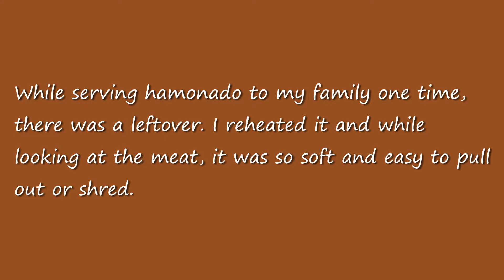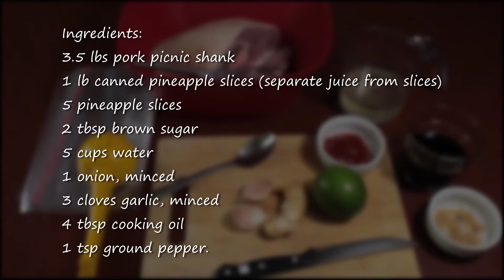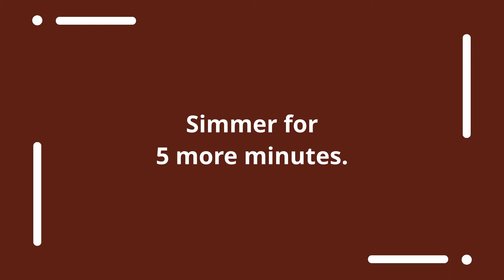Hamonado or Pulled Pork Sandwich?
Hamonado is a very popular pork dish marinated mainly with pineapple juice and soy sauce and other condiments which vary from region to region in the Philippines.

Pulled Pork is an American dish usually done by barbecuing or by smoking pork shoulder for hours until the meat is so tender than you can easily pull it off.

So, pork hamonado or pulled pork sandwich? Your choice!

Videographer and Editor:
Daryl De Lara